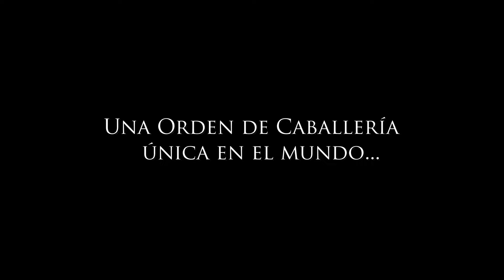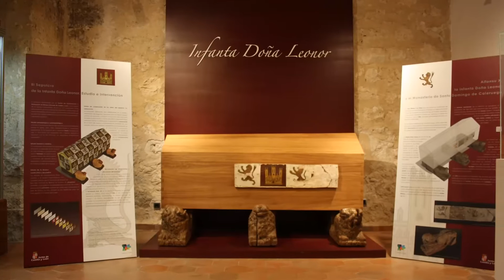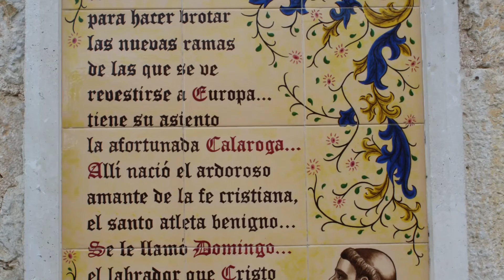X Encuentro Caballeros del Traverso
Pasado, presente y futuro de Los Caballeros del Traverso.